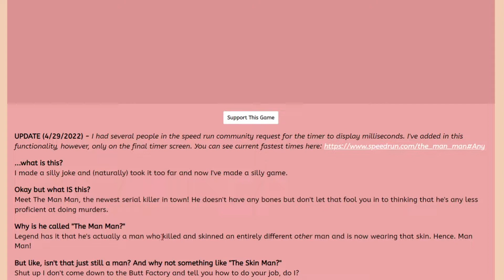Boneless Serial Killer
Ever wondered what its like to be a boneless serial killer? Probably something like this TheManMan

best indie games 2022
best indie games
upcoming indie games
games for free